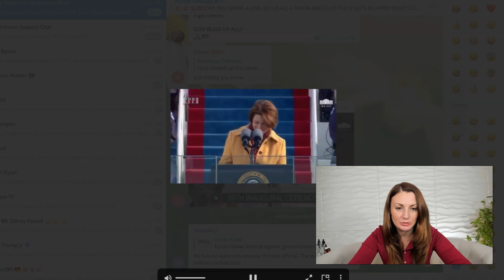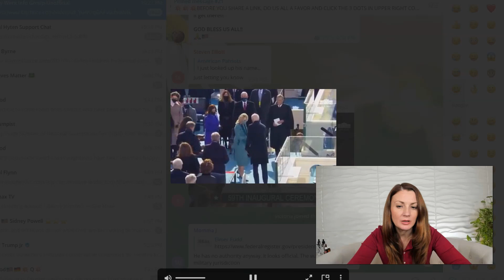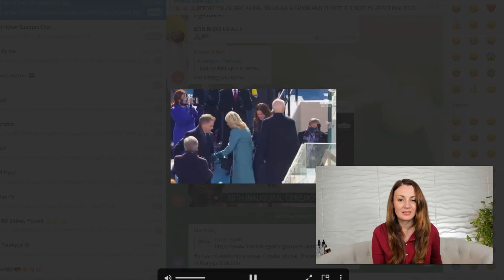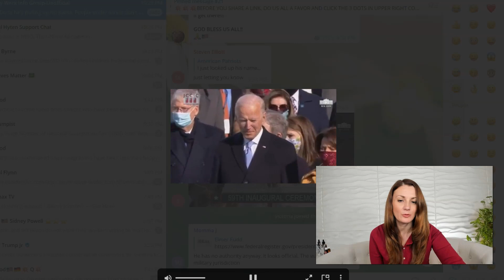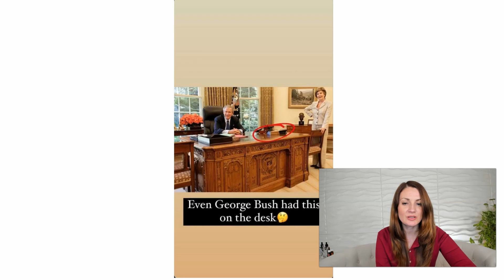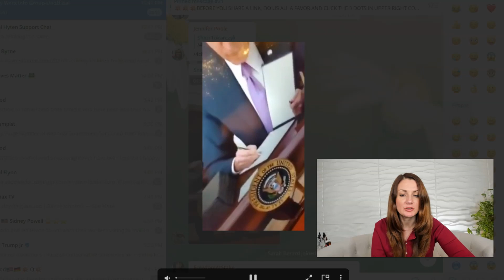24 stycznia 2021. Cyber żołnierze gotowi do akcji. Ewelina Frihauf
Link do filmiku z inauguracji - znikające dziwczyny (jedna w bieli a druga w różu).